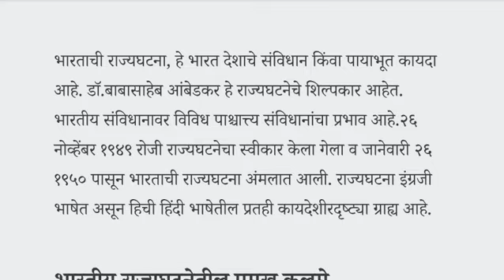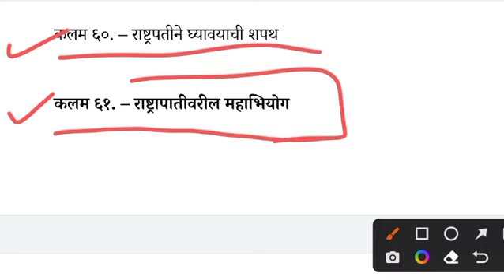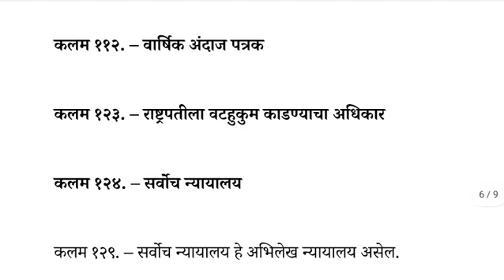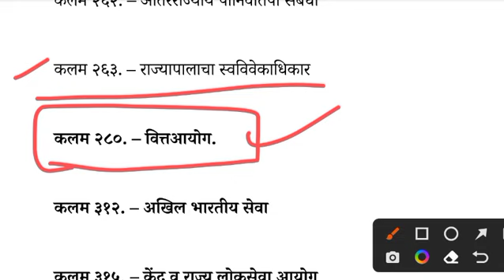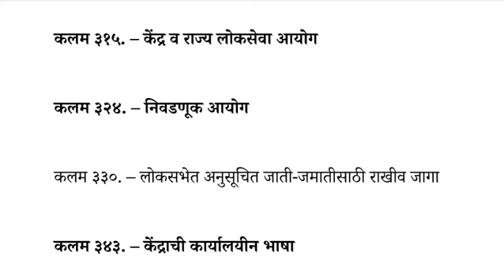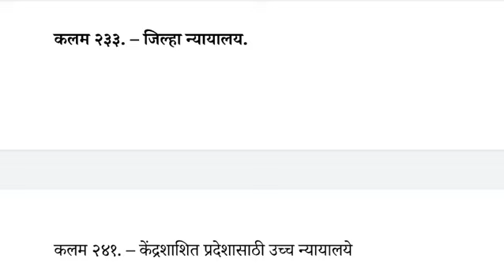भारतीय राज्यघटना । महत्वाची कलमे ।Current Affairs Marathi। पोलीस भरती विशेष